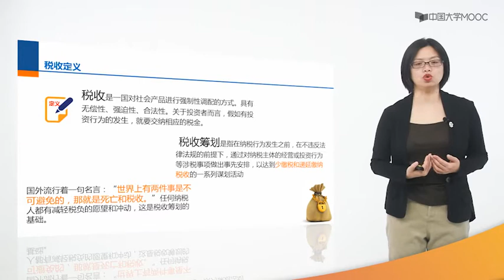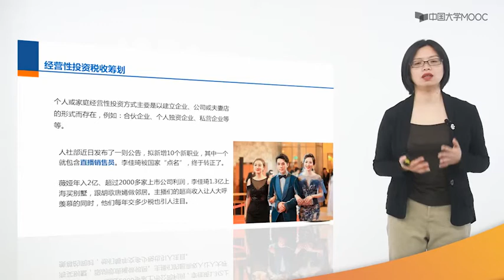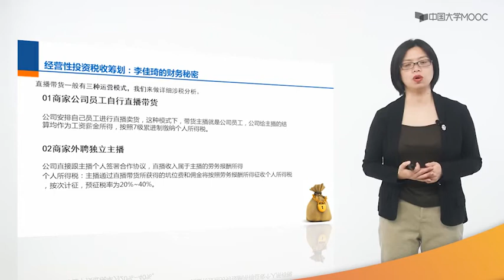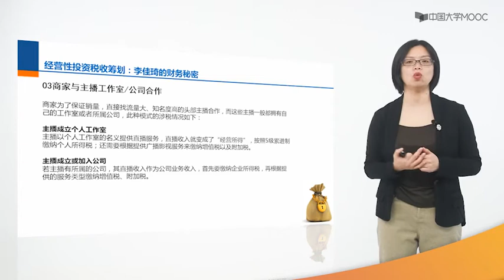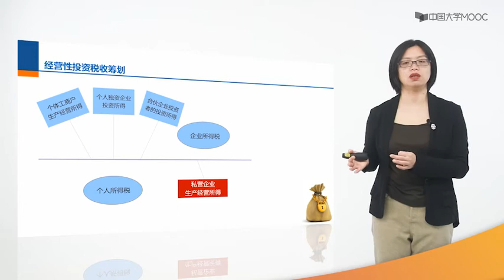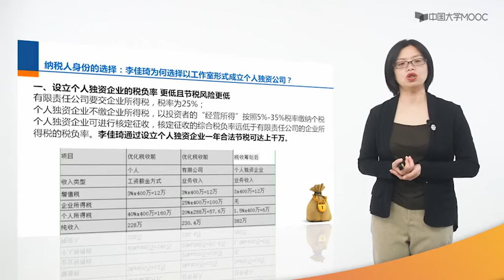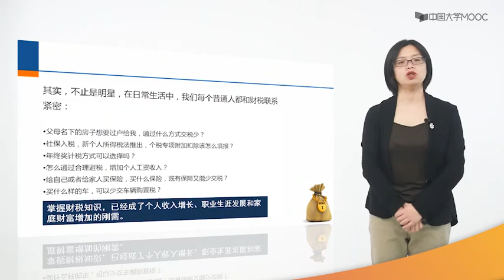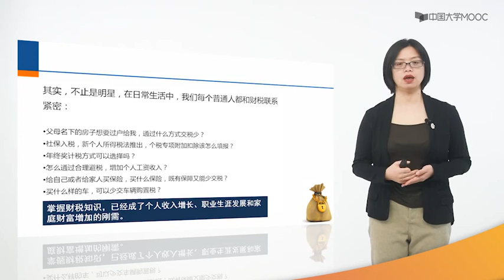家庭理财 家庭理财术语与理论 1生活中的税务常识（一）EP14